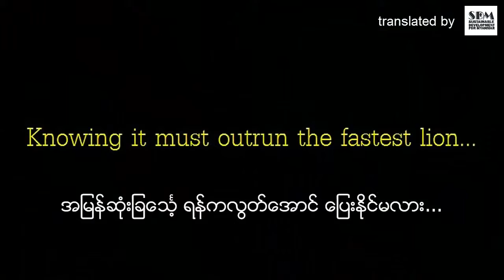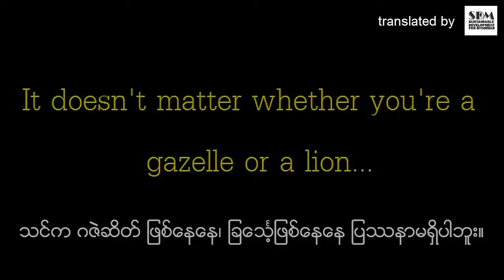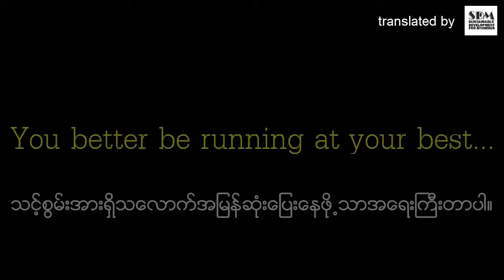Gazelle and Lion with Myanmar Subtitle